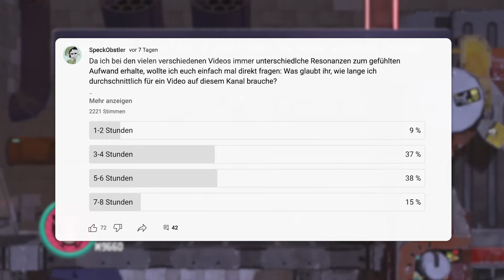Wie lange brauche ich für meine Videos?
Ich habe euch vergangene Woche gefragt, wie lange ihr schätzt, dass ich an meinen Videos im Durchschnitt sitze. Und die Ergebnisse waren ziemlich überraschend, aber vor allem nützlich. Und um euch einen besseren Einblick hinter die Kulissen zu geben, wollte ich einmal in diesem Video darüber sprechen.

Footage (in Reihenfolge):

Blade Kitten
Cadillacs and Dinosaurs
1 Shoot Up
Angry Birds Trilogy
Ben 10 Power Trip

Musik (in Reihenfolge):

Final Fantasy VII - Costa del Sol
Gallop Racer 3 OST
Deltarune Chapter 2 - A Cyber’s World
Dead Rising 2 - Velvet
Bomberman Hero - Radial